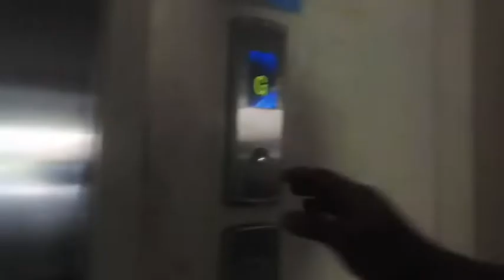BUMBILYA UMIILAW KAHIT HINDI NASUSUPLYAN NG KURYENTE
kitakits ulit bukas Lodis